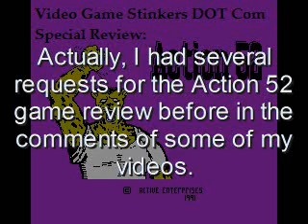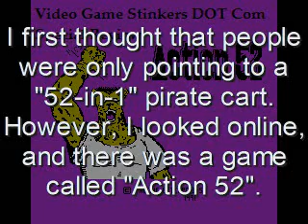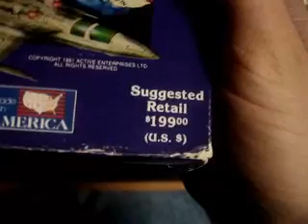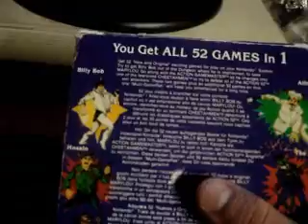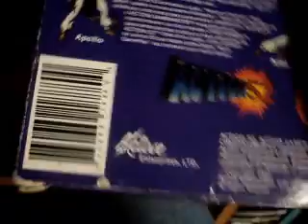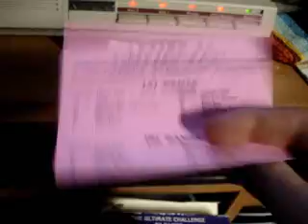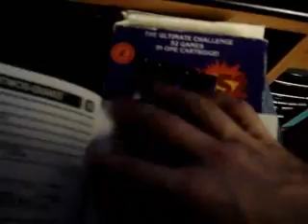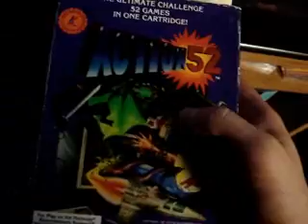VGS dot COM Special: Action 52 Episode 1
This is the first episode featuring the introduction, and the packaging of the game, with the cart, the crappiest instruction book, and the sheet that groups the games into three parts.